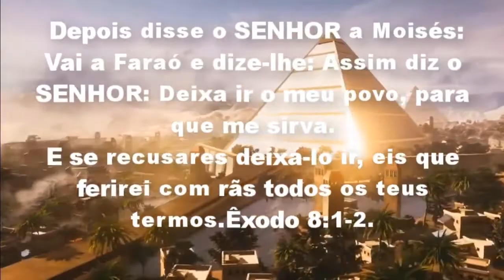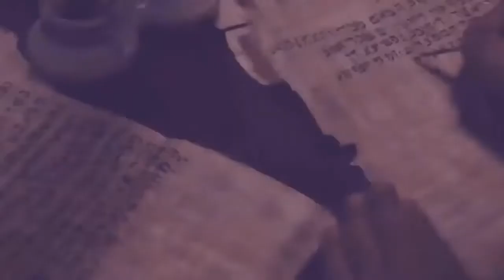A Praga das Rãs No Egito Batalha Dos Deuses .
Isso também ocorrerá nas casas dos seus oficiais, e avançarão sobre o povo. Entrarão nos seus fornos e nas bacias de amassar pão.” (ÊXODO 8:2-3). As dez pragas foram o meio a qual Deus quis para humilhar e se manifestar ao Faraó a libertar os israelitas. Ao ver o dano que elas causavam à agricultura, ao gado e aos egípcios, o Faraó aceitou libertar o povo hebreu da escravidão. No entanto, assim que elas terminavam, ele voltava atrás. Por isso, as pragas se prolongaram até a morte dos primogênitos egípcios. As dez pragas foram narradas em forma de poemas oriundos das tradições orais das tribos de Israel. Num sentido mais amplo, contam a batalha entre o poder do deus hebreu e os deuses egípcios. De um lado, temos a Moisés e seu irmão Aarão, de outro, o Faraó e seus feiticeiros sacerdotes, que tentam repetir as pragas através de suas artes. A partir deste episódio, os israelitas tomaram consciência do poder do seu Deus, foi instituída a Páscoa e começou a longa travessia pelo deserto rumo à terra prometida. Nesse vídeo vamos entender um pouco sobre a praga das rãs, o que houve ali , uma briga de deuses? Deus quis humilhar essa divindade egípcia Requete ? Vem comigo nessa historia .

▬▬▬▬▬▬▬▬▬▬▬▬▬ஜ۩۞۩ஜ▬▬▬▬▬▬▬▬▬▬▬▬▬
                         *▓▓▓░░░░░░▓▓▓ VEJAM TAMBÉM  ▓▓▓░░░░░░▓▓▓*

---VOCÊ AJUDA MUITO NOSSO CANAL QUANDO COMPARTILHA NOSSOS VÍDEOS ,AJUDA NOSSO CANAL A CRESCER